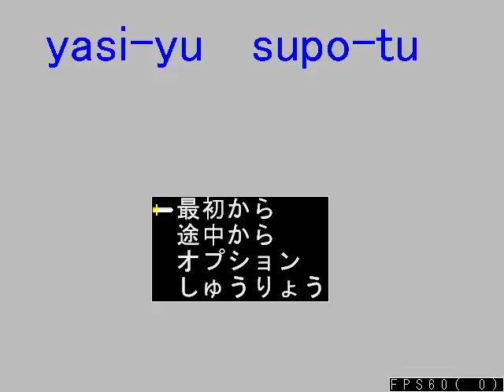「ヤシーユ・スポーツ」 プレイ動画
「ヤシーユ・スポーツ」はヤイーユさんが制作したヤシーユが色んなスポーツをするゲームです。